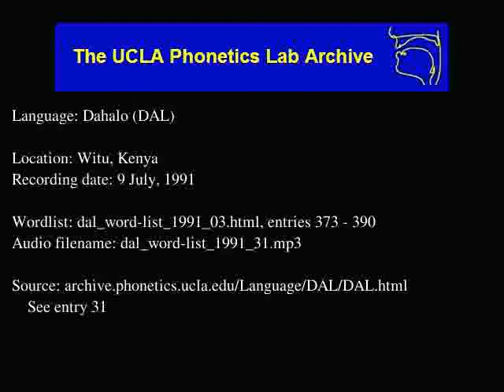Dahalo audio: dal_word-list_1991_31